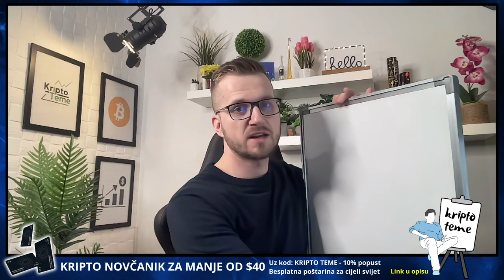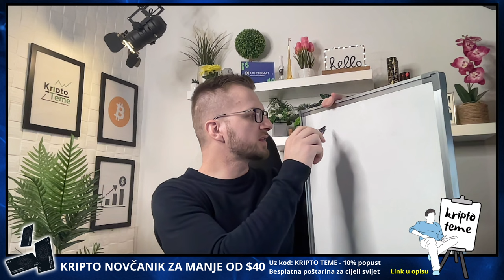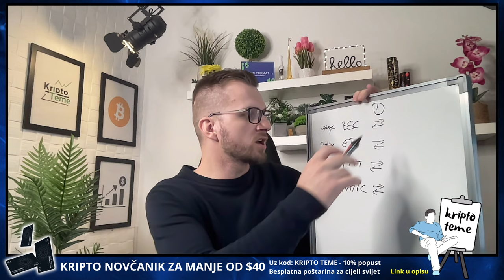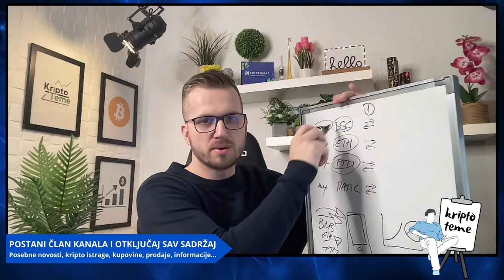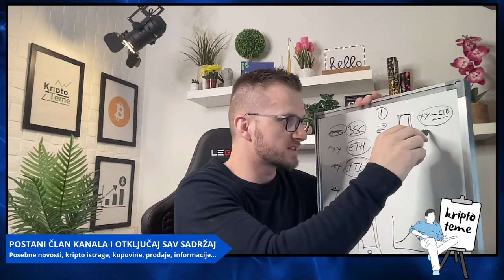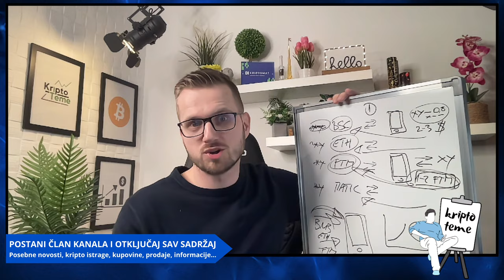KRIPTOVALUTE I POČETNIČKE GREŠKE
▶︎ BESPLATNA POŠTARINA

KRIPTO TEME

KRIPTO LIVE
kripto teme
BalkanCrypto zajednica raste iz dana u dan
kriptovalute bitcoin
bitcoin ulaganje
kako kupiti kriptovalute
kriptovalute KRIPTOVALUTE
KRIPTOVALUTA BITCOIN
kriptovalute edukacija
kriptovalute novosti
KRIPTOVALUTE live
ulaganje u kriptovalute
kripto teme
KRIPTOVALUTE
kriptovalute